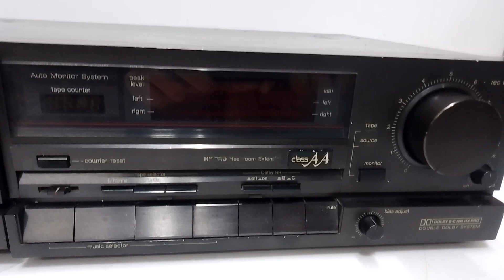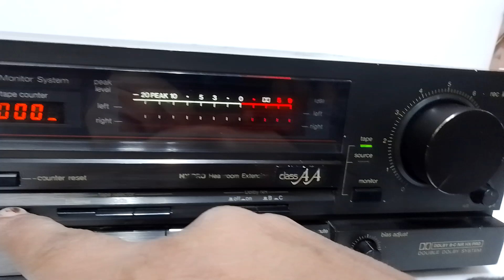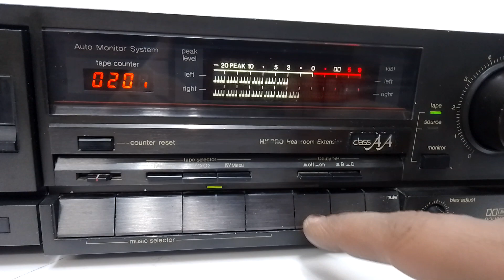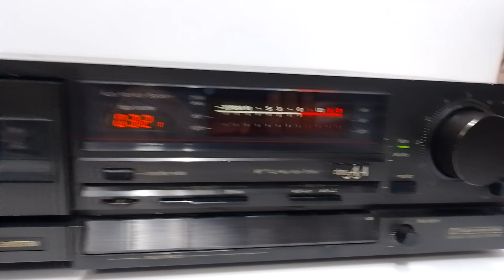Technics 3 HEAD CASSETTE DECK Very Nice Sound Quality 👍 Price - 11000/- Only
FOR SALE

Technics 3 HEAD STEREO CASSETTE DECK RS-B705

Very Nice Sound performance 👍